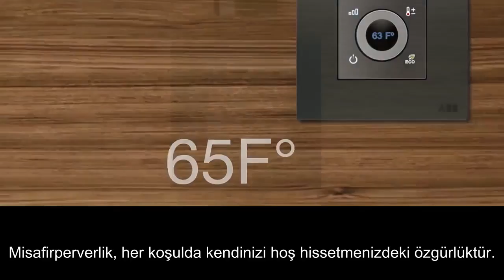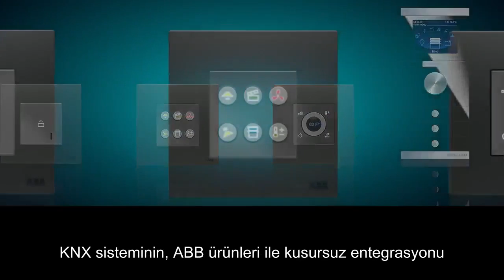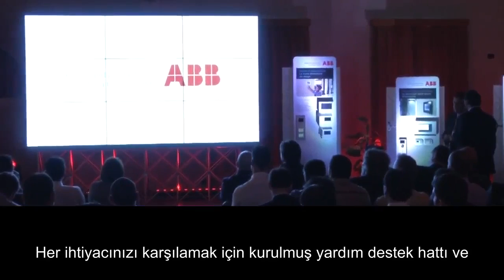ABB KNX Otel Uygulamaları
Otel uygulamaları için ABB nin KNX çözümleri
Sizin ve misafirleriniz için doğru karar. Geleceğin çözümleri güvenlik kriterleri oteller için tasarlandı.